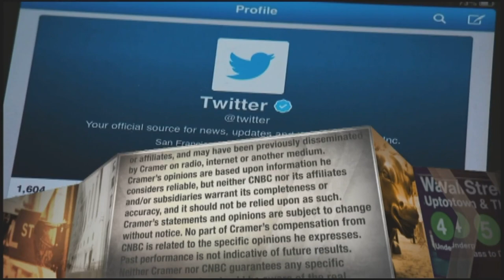Jim Cramer endorses buying Coinbase stock for the right price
Investors who are believers in cryptocurrency will wan to own shares of Coinbase for the long haul, the "Mad Money" host said ahead of its direct listing.

CNBC’s Jim Cramer endorsed buying Coinbase in its public debut Wednesday, saying he’s impressed by the popular cryptocurrency exchange’s business model and leadership team.

Should the stock rally hard out the gate, however, investors must be disciplined not to chase because it will likely trade volatile after listing directly on the Nasdaq, he said.

“If you, like me, [are] a big believer in cryptocurrency … you’ll want to own Coinbase for the long-haul,” the “Mad Money” host said.

“What matters to me is that there’s a tremendous appetite for this new asset class and it’s not going away. You don’t have to be a believer in crypto the concept to believe in crypto the investment,” he said.

Coinbase, the hottest stock to come to market so far this year, could be a victim of bad timing in the near term, Cramer said. The market’s appetite for the new entrant may lead to pressure in other tech stocks as some investors trim holdings in growth names to raise cash for Coinbase.

“I think Coinbase is the real deal — the numbers are incredible — but I hate the timing,” he said. “One of my biggest fears right now is that we have a growth stock glut, just too many of these things, especially in tech.”

One appeal of Coinbase is that the exchange is connected to the strong-performing Bitcoin, Cramer said. Bitcoin, which is the poster child of crypto assets, hit new highs above $63,000 on Tuesday. Coinbase, which was founded in 2012, supports trading in a wide range of cryptocurrencies, including Ethereum and Litecoin, while making money on commissions.

One cause for concern is that too much initial demand may carry shares of Coinbase to extreme levels, Cramer said. In that scenario, a great buying opportunity could open up if early investors move to dump shares and take profit, inducing a big sell-off, he said.

“I say buy some tomorrow, ideally at less than $475, but I accept that some has to be bought,” Cramer advised. “Then wait to buy more on weakness and get ready for the bumpiest ride of your financial life, a ride I expect to be lucrative over the long haul.”